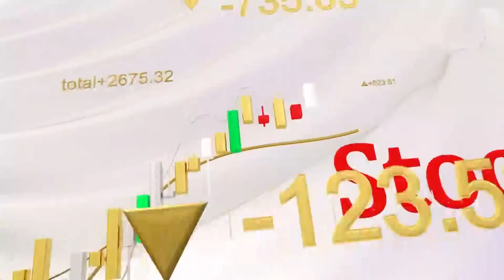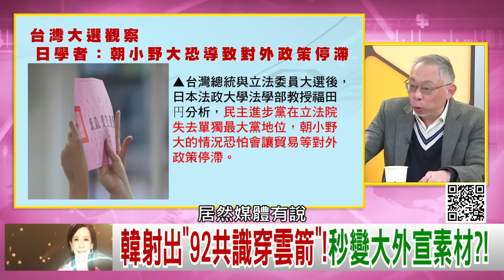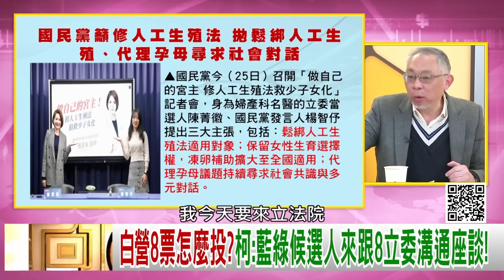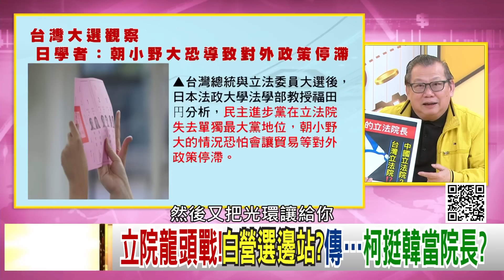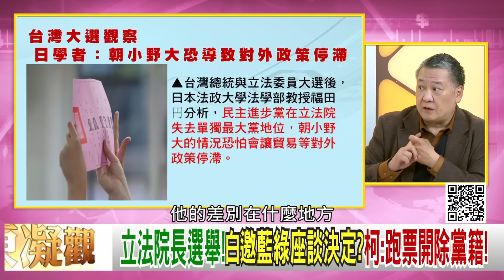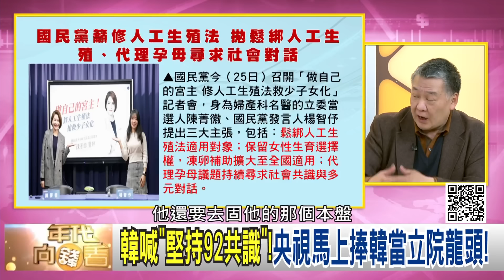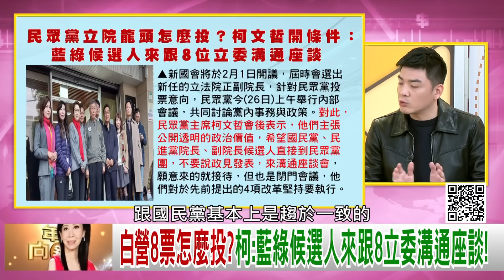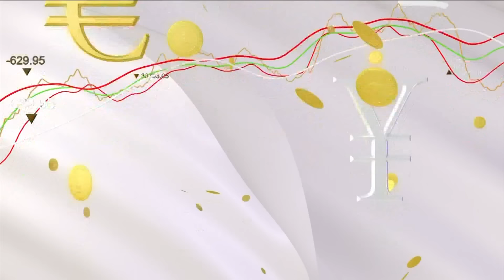《央視支持#韓國瑜 ！柯文哲 喊8席團進團出！》【年代向錢看】2024.01.26@ChenTalkShow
立院大戰延長賽!藍綠白大亂鬥!誰是贏家?
"戰鬥藍"大戰"本土藍"?藍國會戰…從內鬥開始!
藍白合?綠白合?藍綠合?立院大戰…詭譎難測?

來賓：范世平、陳敏鳳、黃澎孝、吳崑玉、吳濬彥、吳靜怡

最美主持人：陳凝觀
播出時間：壹電視新聞台CH49  每周一至周五晚間八點到十點
重播時間：年代新聞台 CH50每周一至周五 (隔日)下午四點到六點

下載【年代電視】APP：
iOS平台：